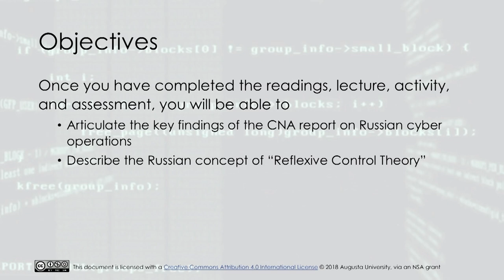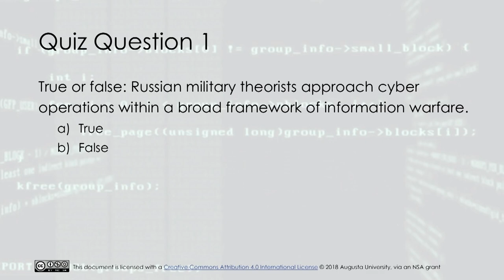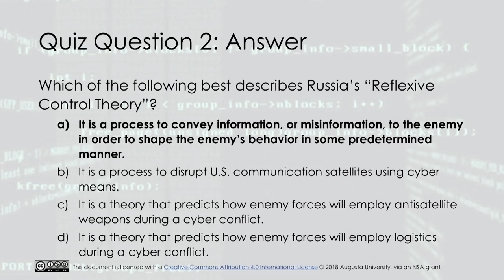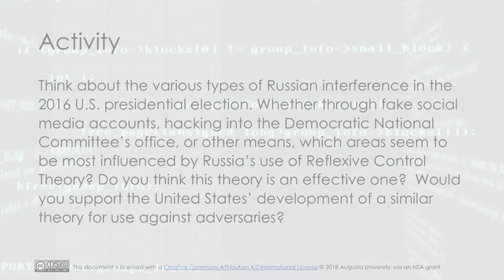Russia's Approach to Cyber Warfare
This lecture discusses Russia’s approach to cyber warfare, focusing on two assessment reports and the concept of “reflexive control theory.”

This video was developed in 2018 by Augusta University through a grant funded by the National Security Agency (NSA).